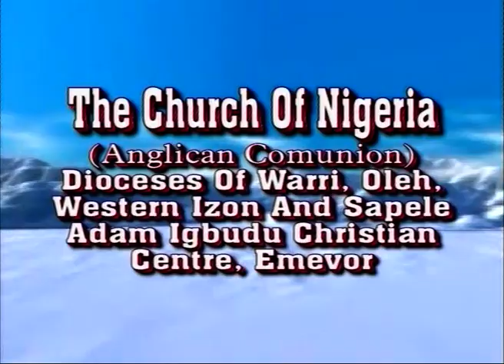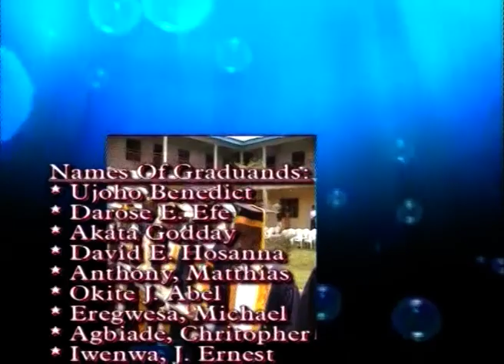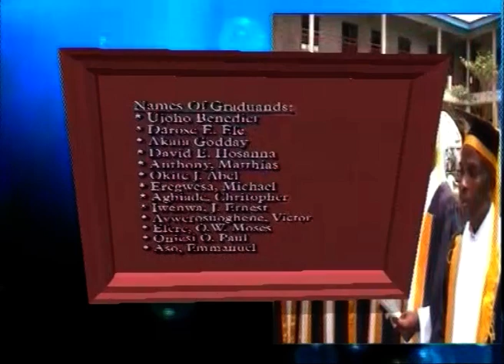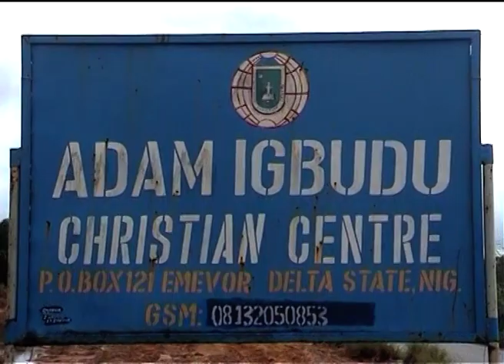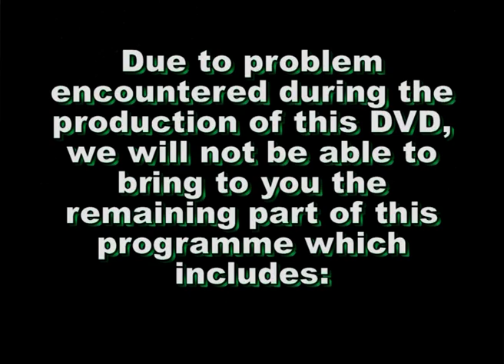My Pastoral School Graduation Ceremony @ AICI, Emevor 2011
My Pastoral School Graduation Ceremony @ Adam Igbudu Christian Institute, Emevor in the year 2011.